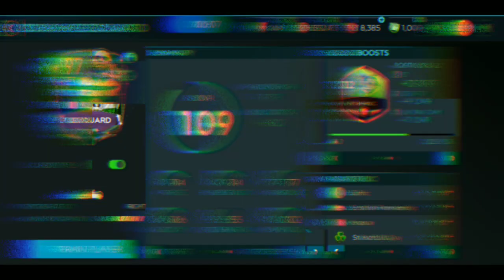FIFA MOBILE : Odsonne Edouard - St. Patrick Player Review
I dont believe it at first. But his gameplay really make u wanna try to use it. Its cost around 20 Million now.

Btw, this is my second content for Fifa Mobile. Hope u guys love it.

⚠️ Alert :

We will remove your work of the channel as soon as possible.